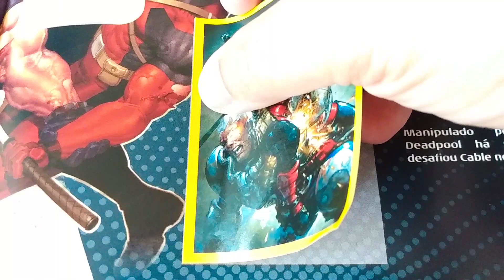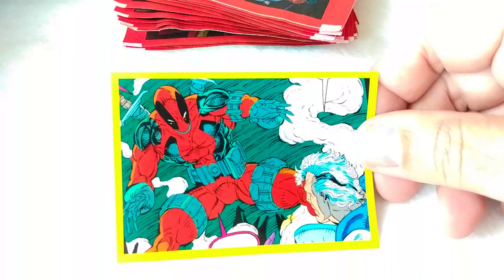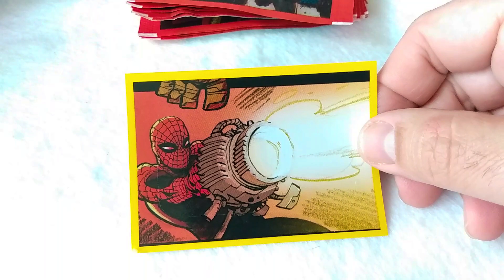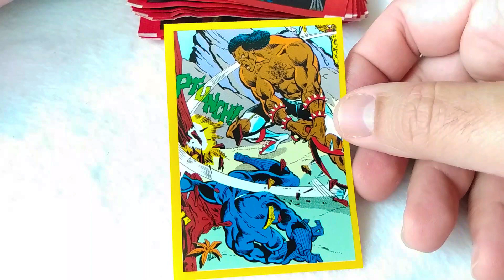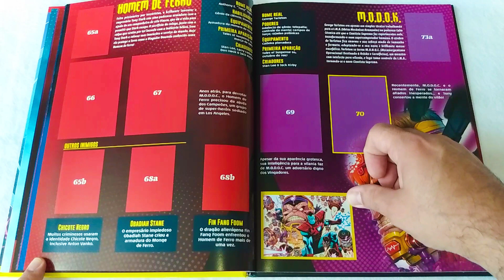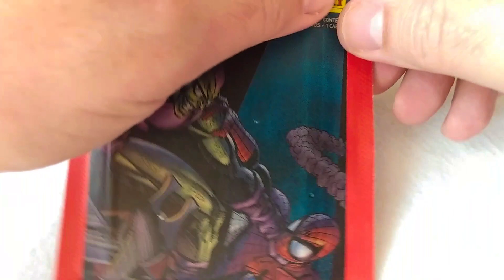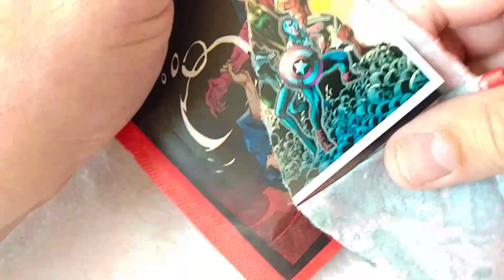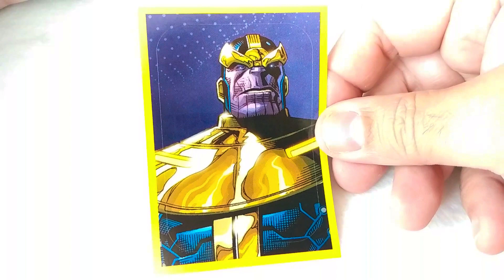MARVEL VERSUS - UNPACKING STICKERS AND CARDS